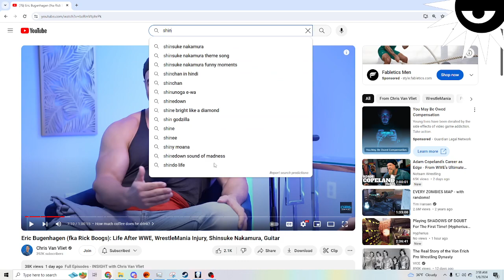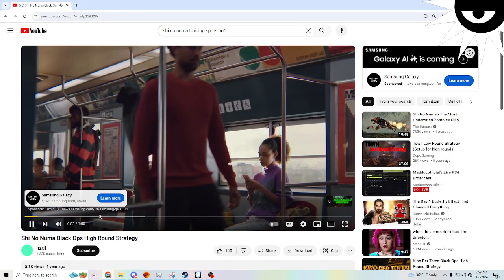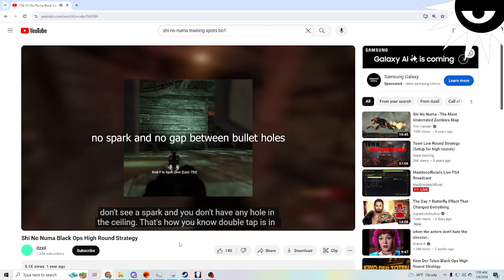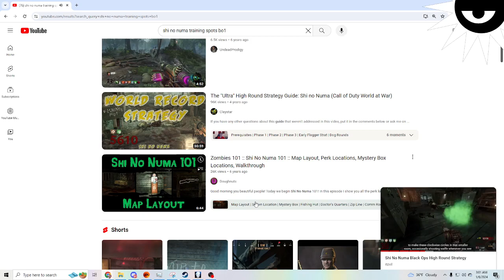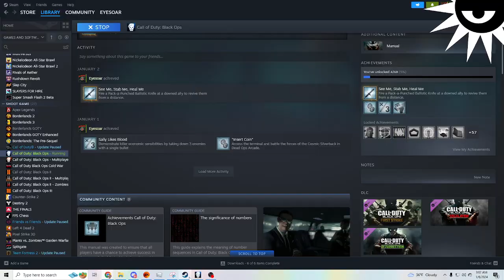Paul Bearer Plays Shi No Numa (horribly)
The actual run starts on 33:33.
Eyesee the evil in your eyes